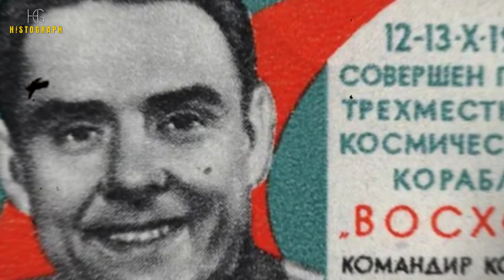The Tragic Tale of the Man Who Fell From Space – What Really Happened?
The Tragic Tale of the Man Who Fell From Space – What Really Happened?Discover the harrowing story of Vladimir Komarov, the astronaut who embarked on a fateful space mission that ended in tragedy. Uncover the truth behind his historic journey.